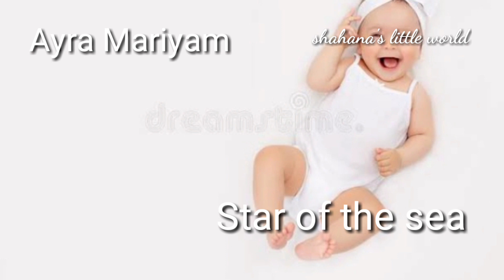Trending Muslim Baby Girls Double Names With Meaning|Trending&Modern Islamic Double Names for Girls